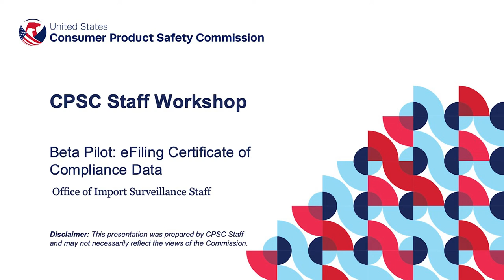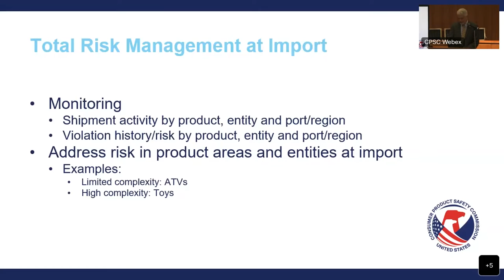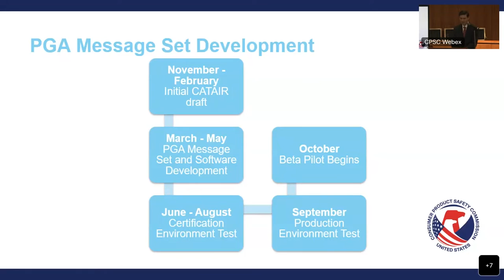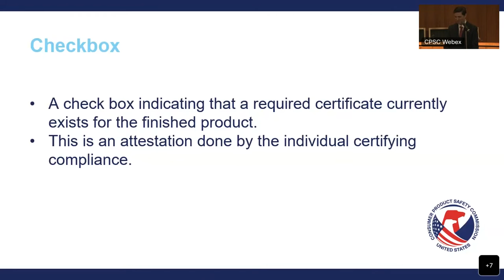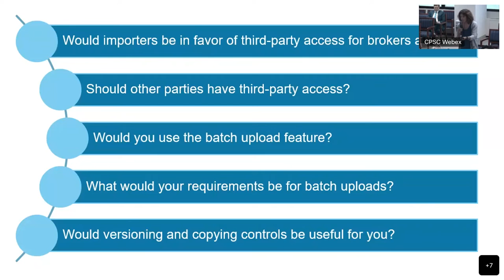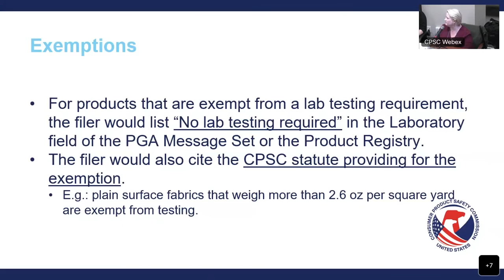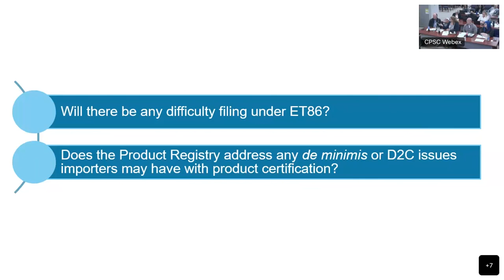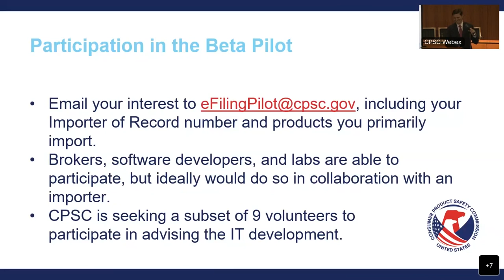CPSC Business Education | Beta Pilot: eFiling Certificate of Compliance Data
CPSC staff led workshop to discuss the upcoming test (Beta Pilot Test) of electronic filing (eFiling) of certificate of compliance (certificate) data that discussed the purpose and mechanics of eFiling certificate data in the Beta Pilot Test and other associated topics.